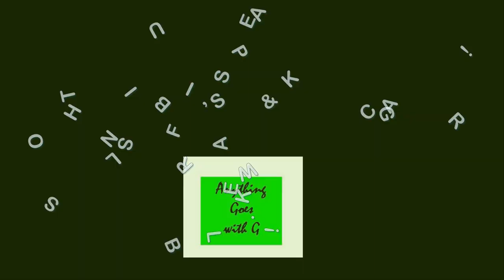HOW TO MAKE BUBBLE TEA | Relish Pinoy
HOW TO MAKE BUBBLE TEA
Whatever you call it, in its most basic form, the drink consists of black tea, milk, ice, and chewy tapioca pearls, all shaken together like a martini ...

It became known as “bubble tea” because of the thick layer of foam that forms on top of the drink after it is shaken. The addition of pearls, or large tapioca balls nicknamed “boba”, dates to 1987, when her father held a competition among his staff to come up with a creative concoction.